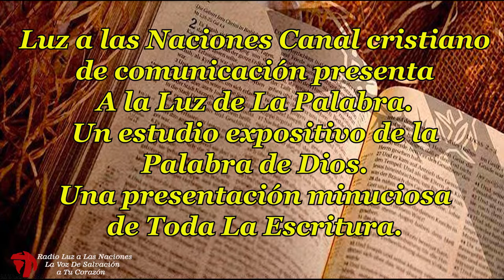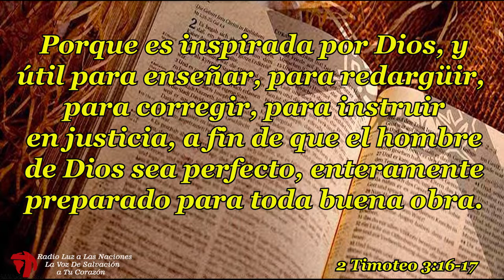09 LIBROS SAPIENCIALES JOB